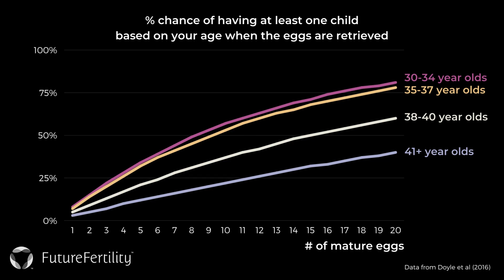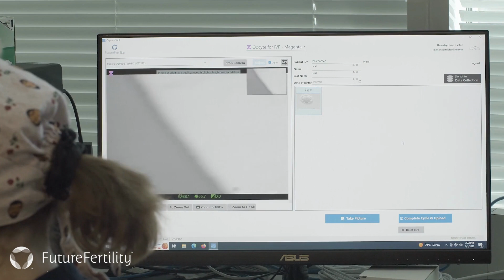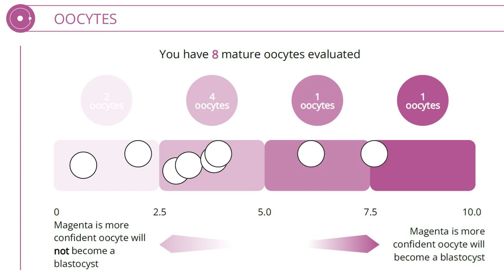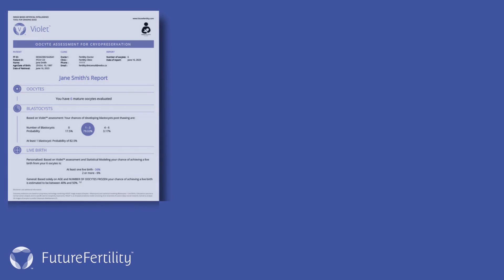Understanding Egg Quality: VIOLET™ & MAGENTA™ AI Reports for Egg Freezing and IVF Patients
Get a clearer understanding of your egg quality with VIOLET™ and MAGENTA™, Future Fertility’s AI-powered egg assessment reports for egg freezing and IVF-ICSI patients.

In this video, you’ll learn:
✓ How AI analyzes images of your mature eggs
✓ What egg quality really means for egg freezing and IVF success
✓ How VIOLET™ predicts the likelihood of blastocyst development and live birth
✓ How MAGENTA™ provides personalized egg quality scores to support IVF decision-making
✓ How these tools help fertility teams create better-informed treatment plans

Whether you’re freezing your eggs or going through IVF, understanding your egg quality can empower you to make confident, informed choices throughout your fertility journey.